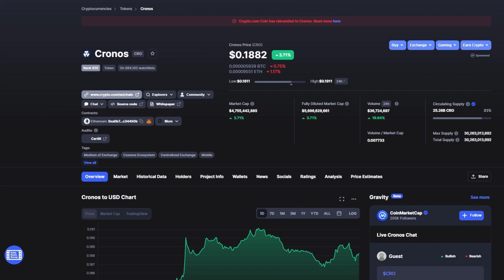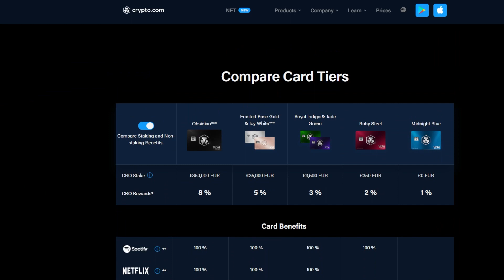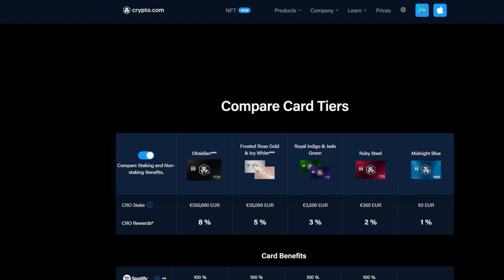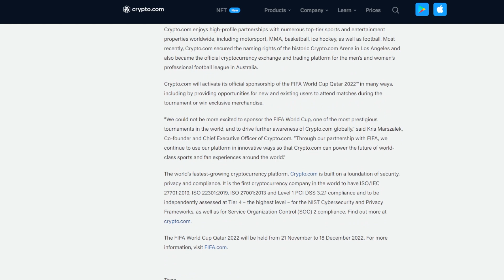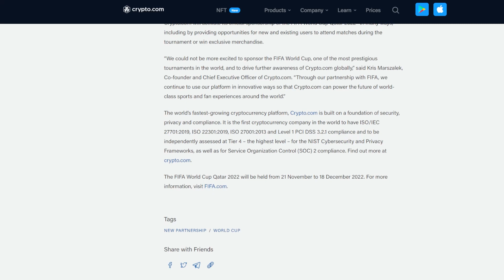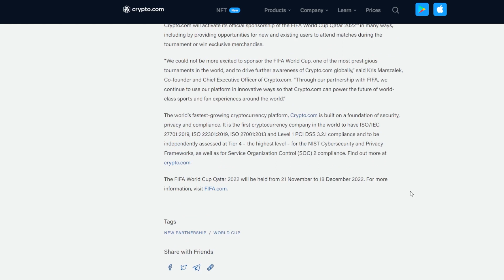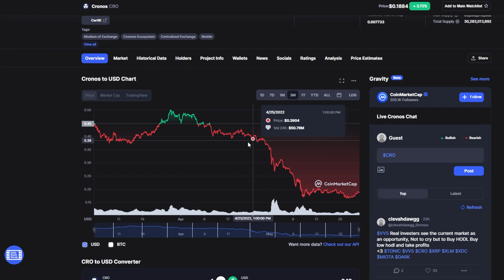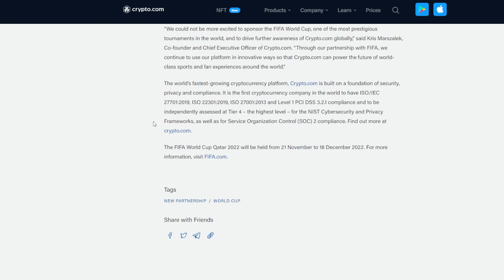Crypto.Com Esploderà in QUESTA DATA!